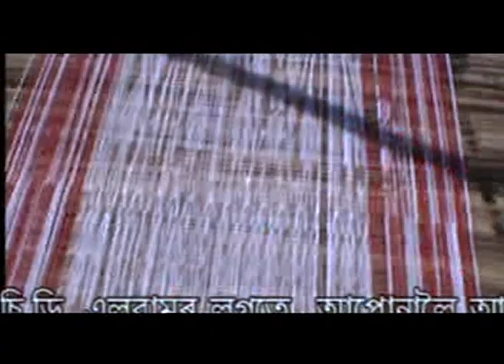|| NA PANIR POROXOT || ন পানীৰ পৰশত || BIHU SONG || DIRECTED BY RUBUL BORA ||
Assamese Bihu Song
Lyrics & Tune - Ratul Acharjya
Singer - Krishnamani Nath / Geetimoni Hatibaruah
Mix & Mastered - Studio Auditek, Guwahati
Dhol - Prasen Bora & Debeswar Saikia
Taal - Jayanta Sarmah
Flute - Parameswar Basumotari
Pepa - Manoj Phukon